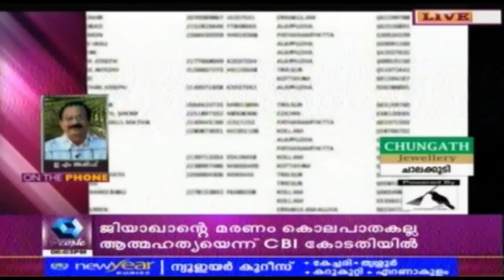News @ 6 PM | 2nd August 2016